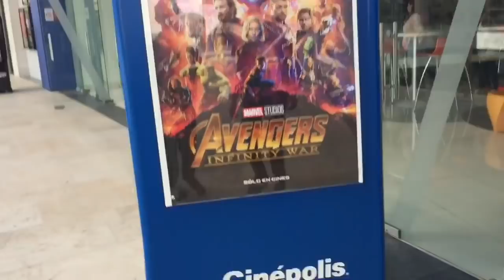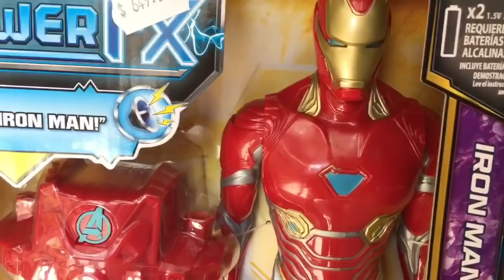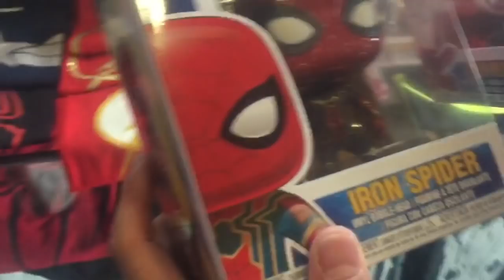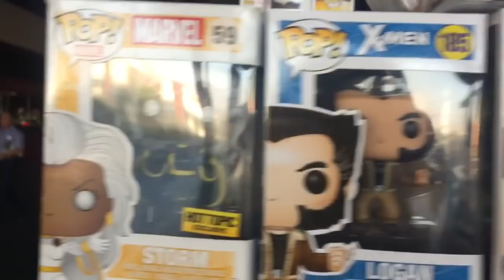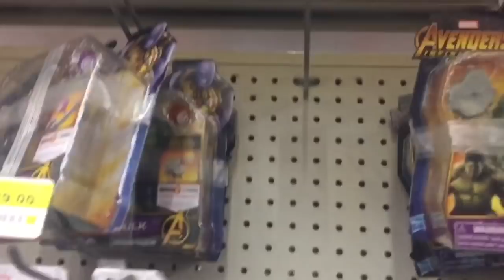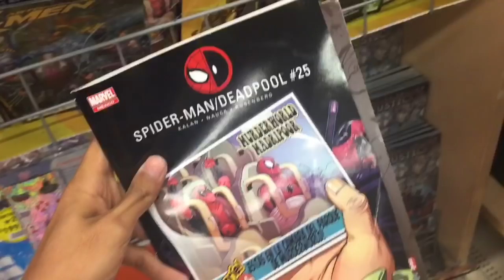Vamos a buscar FUNKO POP de AVENGERS: INFINITY WAR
También ustedes vallan a comprar sus funko pop!! Les dejo mi Facebook para que vean más contenido como fotos de mi y pequeños videos!